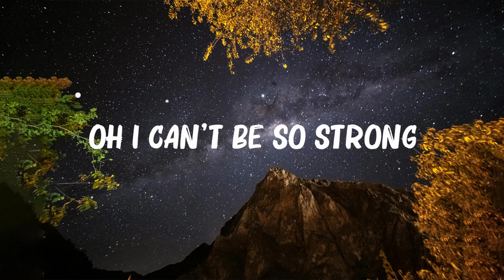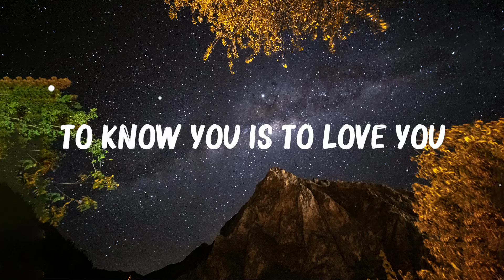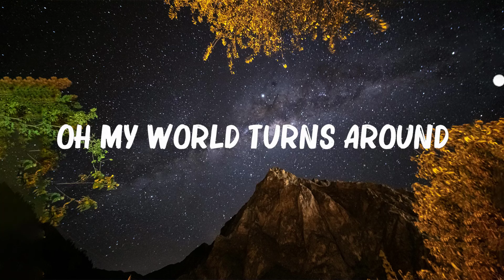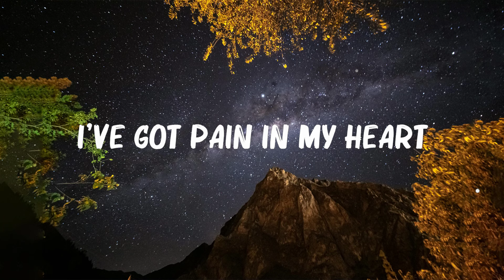Modern Talking - Cheri Cheri Lady (Lyrics) 🍀Playlist Lyrics 2024